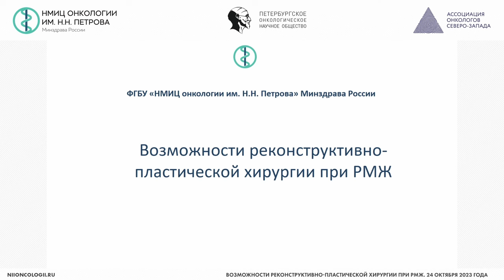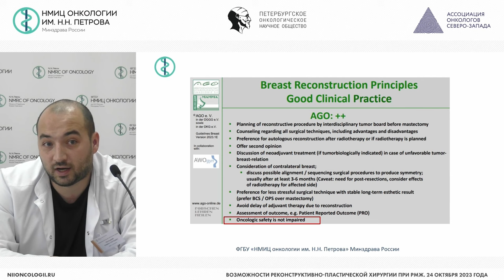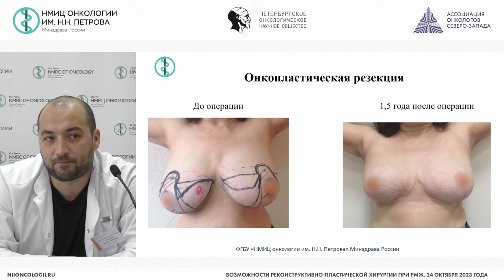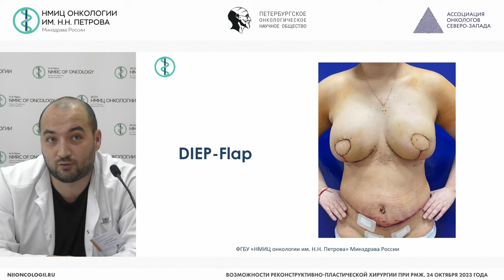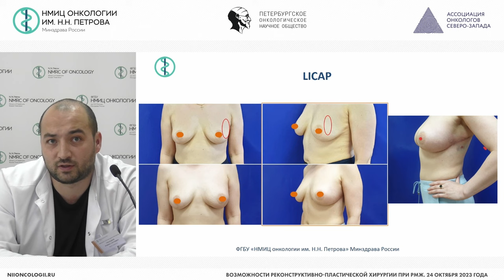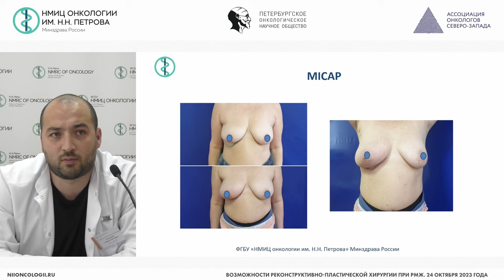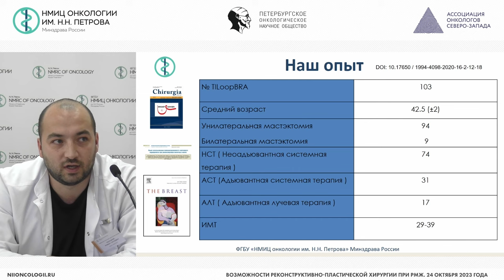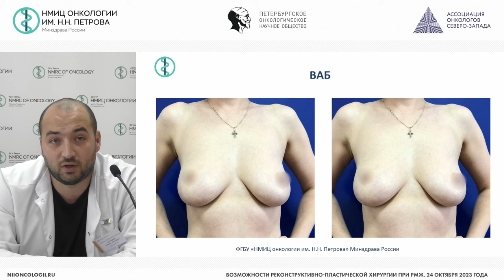Собственные результаты реконструктивно-пластической хирургии при РМЖ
Песоцкий Роман Сергеевич – врач-онколог отделения опухолей молочной железы, врач-онколог клинико-диагностического отделения НМИЦ онкологии им. Н.Н. Петрова, г. Санкт-Петербург

Вебинар «Возможности реконструктивно-пластической хирургии при РМЖ»